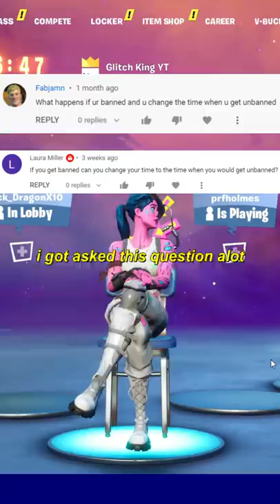what happens if banned players change their date to when they get unbanned?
wow